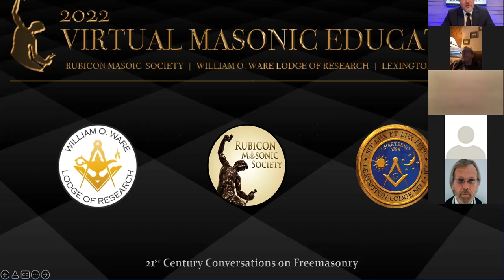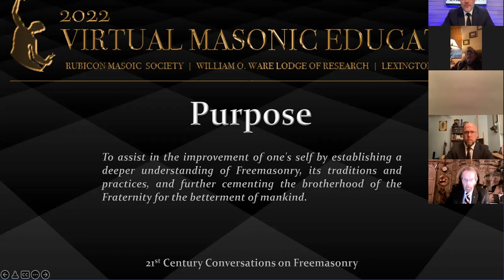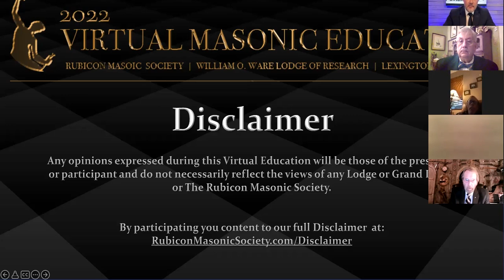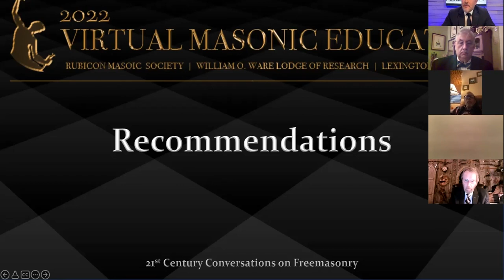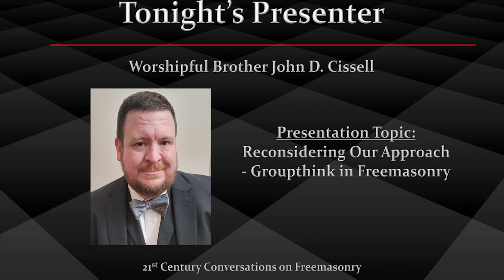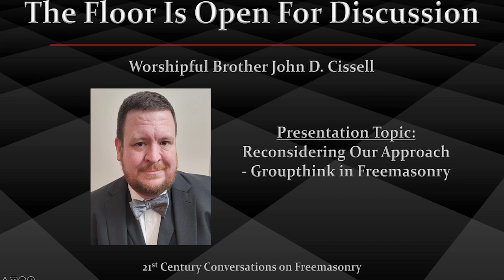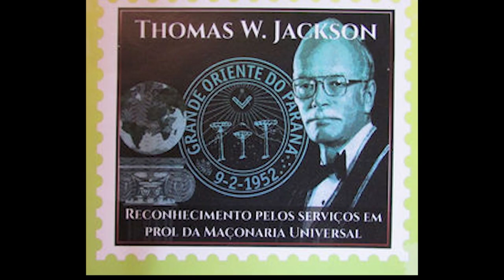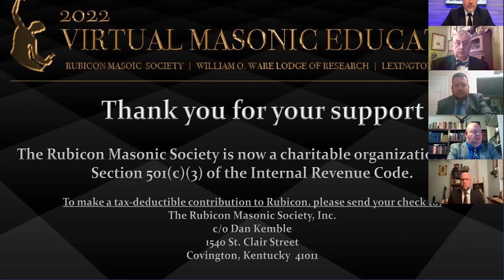Groupthink In Freemasonry - W.B. John D. Cissell - Ep 13. Rubicon Masonic Society.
The Rubicon Masonic Society, William O. Ware Lodge of Research, and Lexington Lodge No. 1 are conducting Virtual Masonic Education in 2021 with a series entitled: 21st Century Conversations on Freemasonry.

The guest speaker for this episode is John D. Cissell, KY.  The presentation topic is: "Groupthink in Freemasonry - Reconsidering our Approach."

John D. Cissell is a fourth generation Freemason and the current Master of Buechel Lodge #896 in Louisville, KY.  He was appointed Grand Jr. Deacon in 2018-19, served on several committees including Education, Masonic Mission Advancement and Chairman of the Bylaws Committee for the Grand Lodge of Kentucky and is the Past President of the Greater Louisville Masonic Education Association.  He has made presentations at numerous local lodges, at District Meetings and was invited to present at the 2019 Masonic Restoration Foundation Symposium in Lexington, KY.  He has a BS in Business Administration and runs a successful mortgage lending team.

The purpose of this education is to assist in the improvement of one's self by establishing a deeper understanding of Freemasonry, its traditions and practices, and further cementing the brotherhood of the Fraternity for the betterment of mankind.

Watch Rubicon's Documentary on Amazon Prime:
"The Masonic Table - The Art of Dining In Freemasonry"

For a behind-the-scenes look at the production of this documentary, visit TheMasonicTable.com.